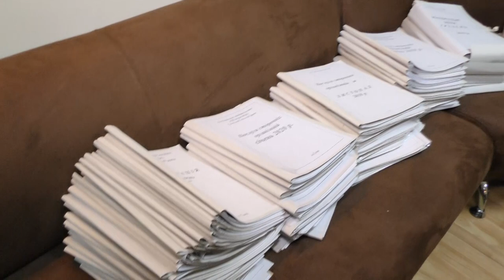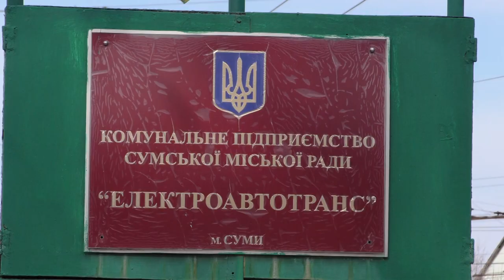Аналіз фінансово-господарської діяльності комунальних підприємств Сумської міської ради. 11.02.2022